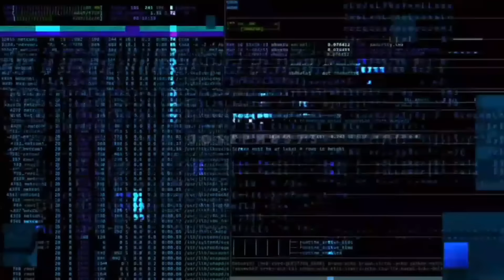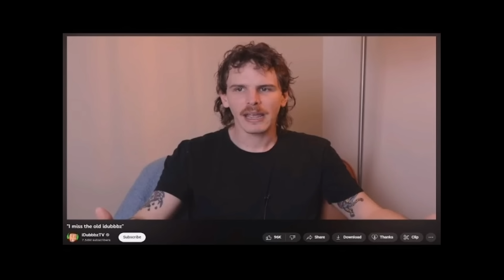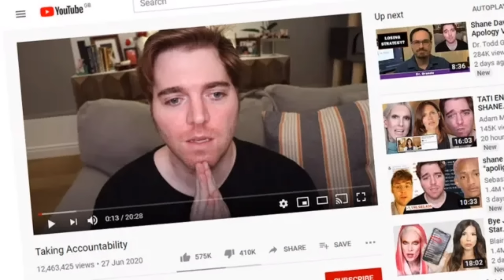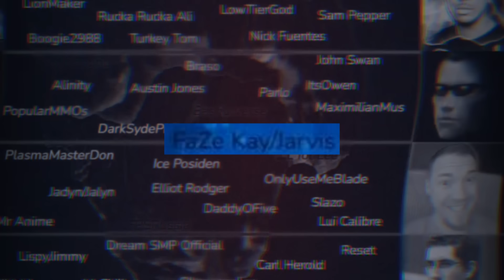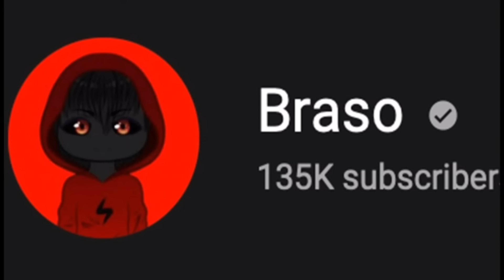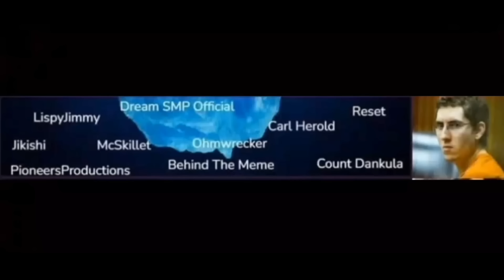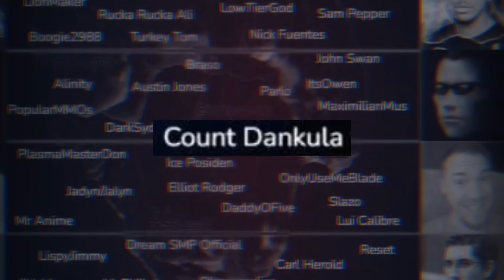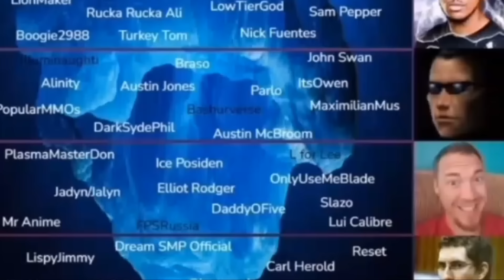El polémico iceberg de los Youtubers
buenas a todos espero se encuentren muy bien, el día de hoy les traigo un nuevo iceberg que será sobre aquellos YouTubers que tuvieron o siguen tendiendo muchas polémicas en su carrera.

 / jmcl_22

si te gustó el vídeo dale like y suscribete al canal para que suba más contenido. síganme en mis redes sociales, ahora sí nos vemos en un siguiente Iceberg, bye bye